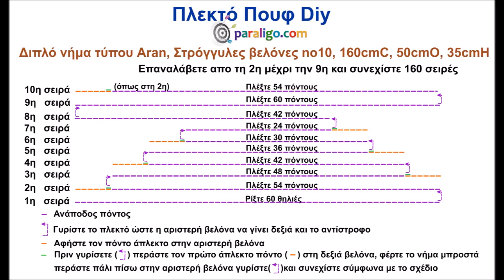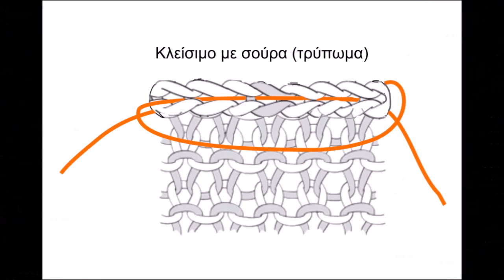Πλεκτά πουφ Diy Μέρος Α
Δείτε το video και φτιάξτε ένα Πλεκτό πουφ ξεκινώντας απο το μηδέν!
Για περισσότερες οδηγίες και το δωρεάν εκτυπώσιμο σχέδιο του πουφ κάντε κλίκ εδώ:

Υλικά και εργαλεία:
- 2 κουκλες νήμα τύπου Aran 400gr, 880m (πλέχτηκε διπλό και χρειάστηκε μόνο το μισό)
-1 κομμάτι ύφασμα επιπλώσεως 170cm X 60cm
- Αφρολέξ τρίμμα 3Kg περίπου και 1-2m βάτα επιπλοποιίας
- Κορδονέτο η ανθεκτική κλωστή ραψίματος
- Στρόγγυλες βελόνες πλεξίματος Νο 10
- 1 Σακοβελόνα
- 1 Βελόνα ραψίματος
- Ψαλίδι
- Μεζούρα

Μουσικό θέμα:
Julia Delaney by Sláinte

Scully's Reel. Mrs McLeod's. Cooley's Reel by Sláinte